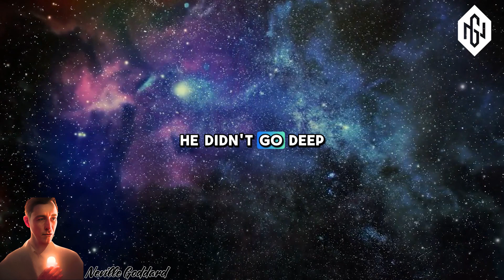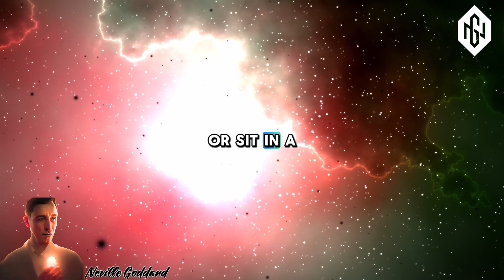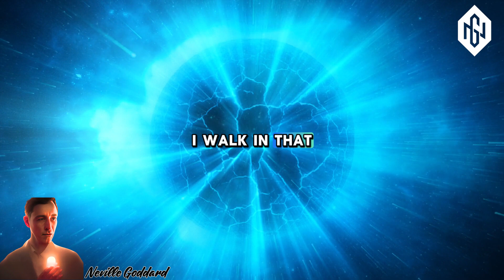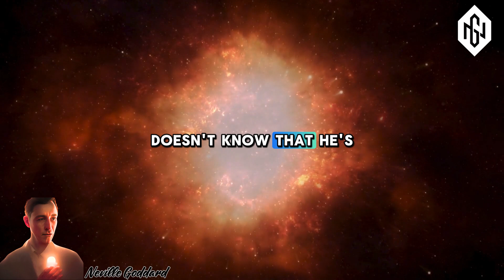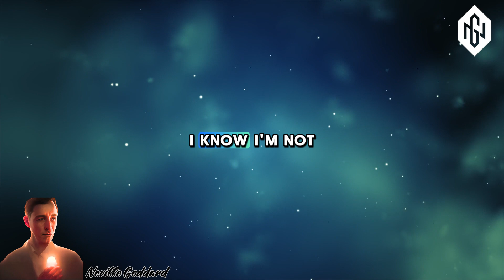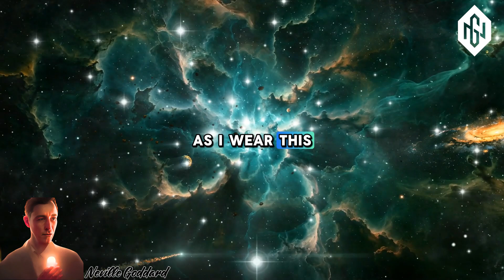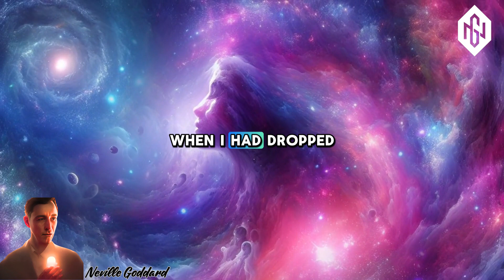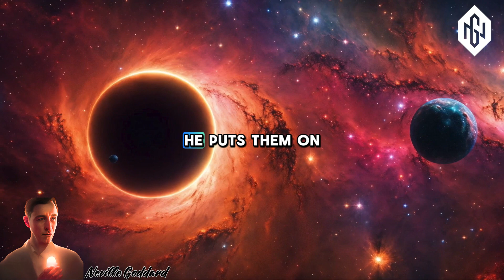Neville Goddard - I Used These 4 Magic Steps To Get My Ideal Life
EPISODE: Neville Goddard - I Used These 4 Magic Steps To Get My Ideal Life
In this lecture, Neville Goddard reveals how the key to manifesting miracles lies in expecting them. Discover how to harness the power of positive expectations and align your thoughts with your desires to achieve extraordinary outcomes. This talk explores the principles of the Law of Attraction, spiritual awakening, and the art of visualization to help you create the life you envision. Ideal for anyone pursuing personal growth and the fulfillment of their dreams, this video provides practical guidance and inspirational wisdom from one of the foremost teachers of the Law of Assumption.